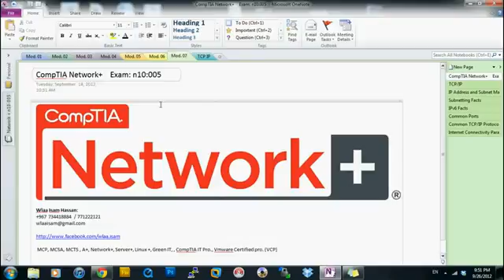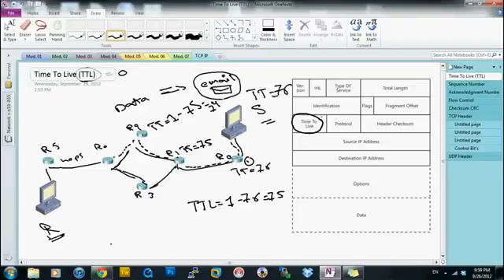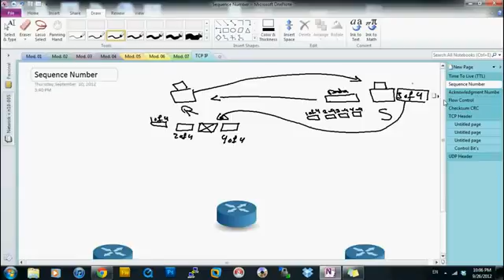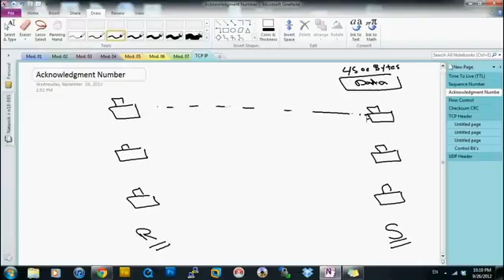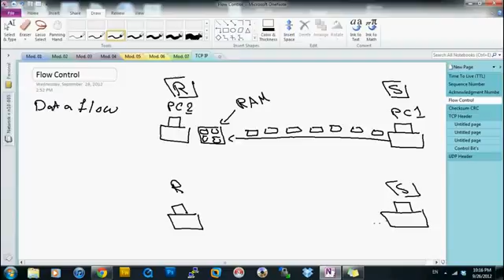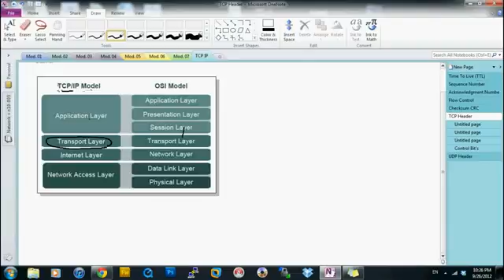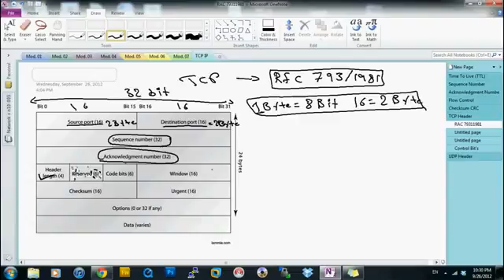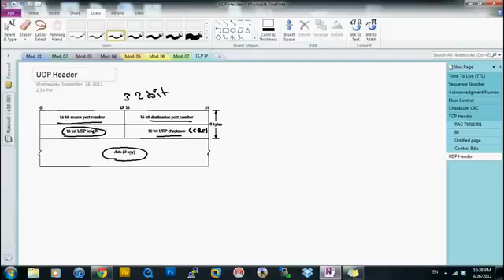TCP IP Part 1